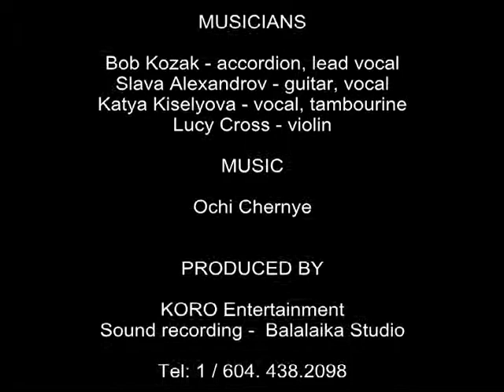Ochi Chernye by Parno Drom 2013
Ochi Chernye by Parno Drom